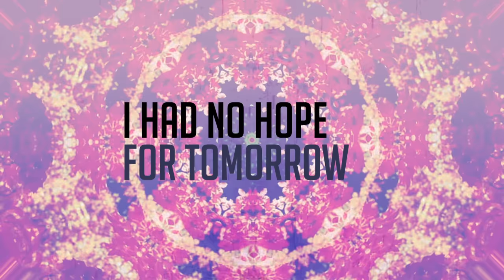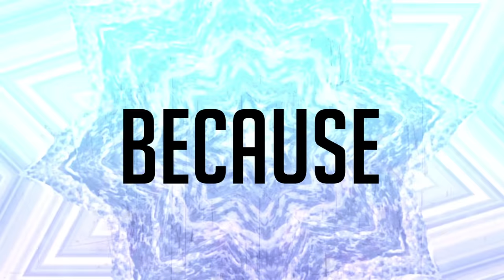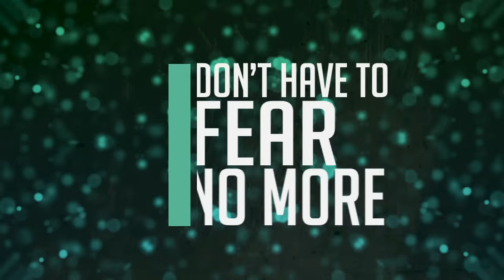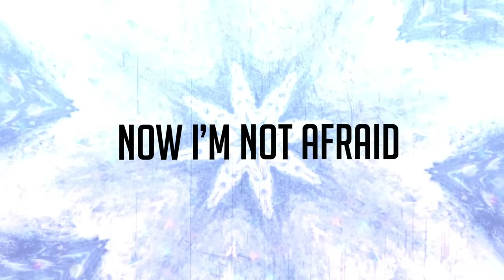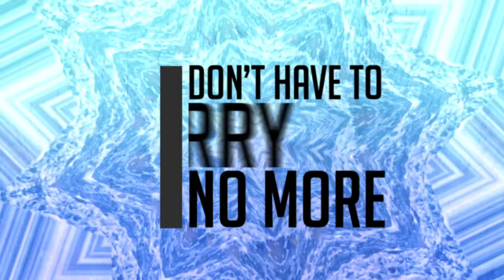Citizen Way - Bulletproof (Official Lyric Video)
From the new album "2.0" Available Everywhere